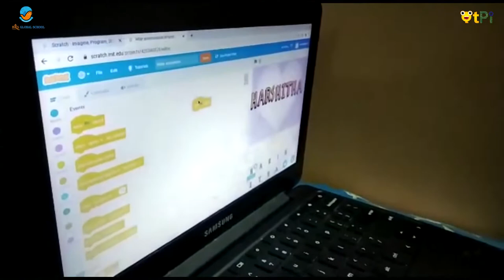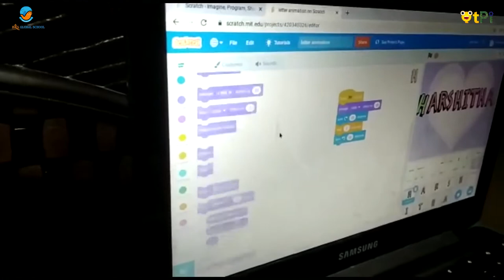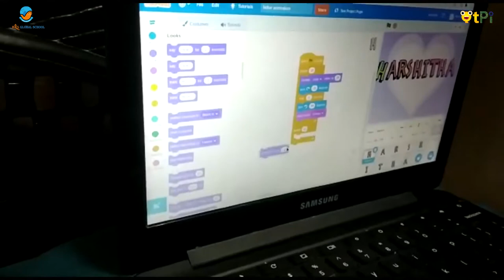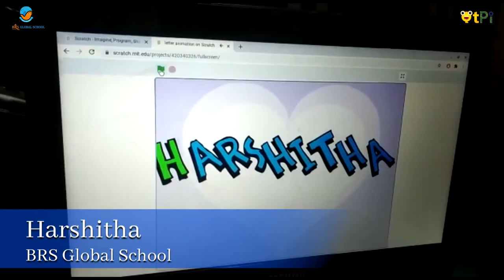Character Animation using Scratch Programming by Harshitha I How to Animate a Character?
Scratch, Character Animation by Harshitha from BRS Global School, Bengaluru.

Regards,
QtLearn (QtPi Robotics)